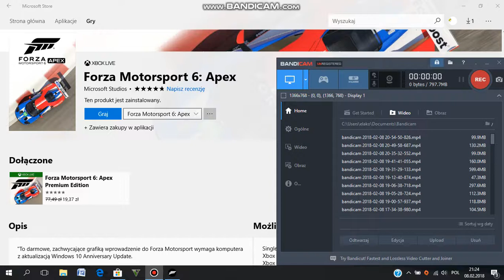forza motorsport 6 apex pierwszy wyścig